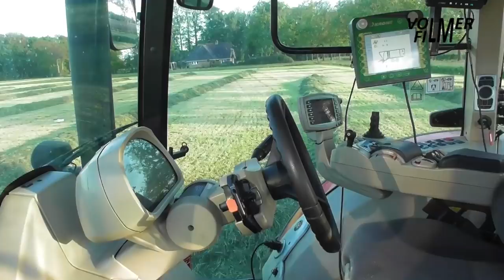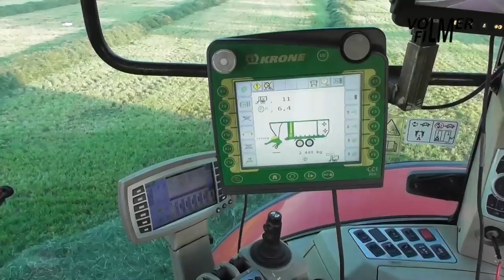Gras silage with Massey Ferguson & Krone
May 14, 2019 - Gras silage at a dairy farm:
- Massey Ferguson 8690 tractor with Krone ZX 470GD forage wagon.
- Massey Ferguson 7480 tractor with Vliebo silage spreader.